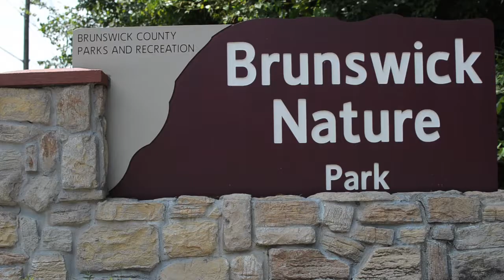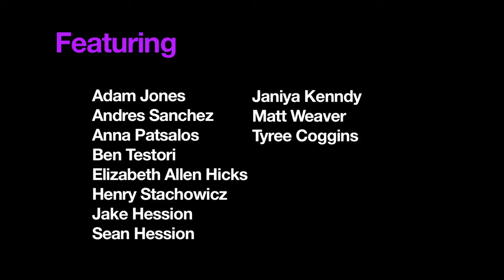The River Watch (2013)